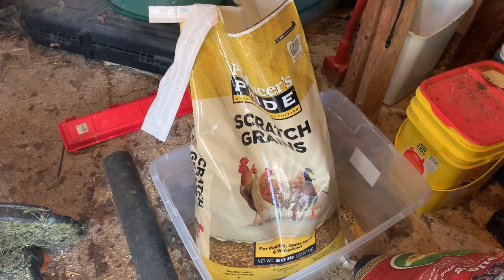My Racing Pigeons Are Flying!!!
The moment you have all been waiting for! To see my birds in flight!

Also, I got a little microphone so hopefully my sound quality is better!

Thanks y’all!